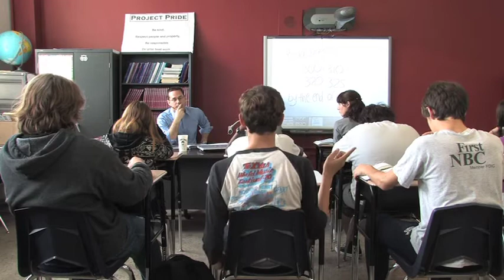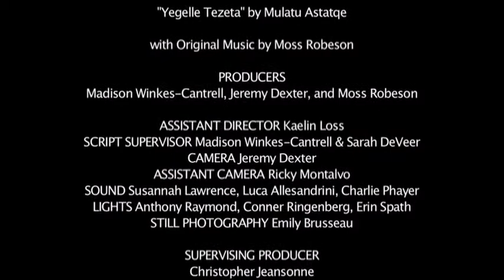The Record Player